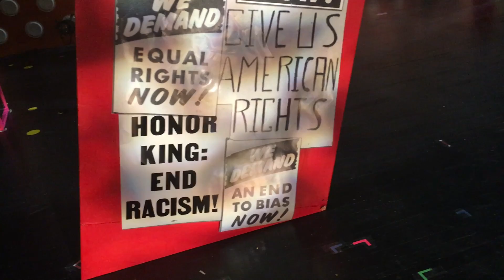Hairspray at Theatre Harrisburg: How a musical comedy takes down discrimination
The cast and director of "Hairspray" talk about how a musical comedy can take on serious subject matter and still be fun for all ages. (Video by Sean Adams/PennLive) Read more